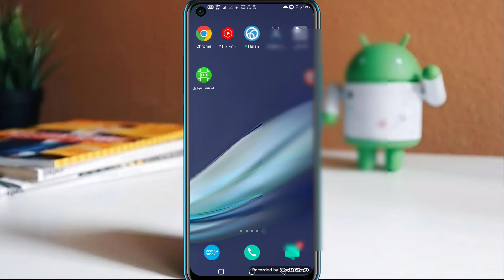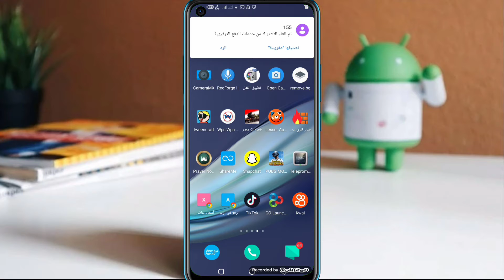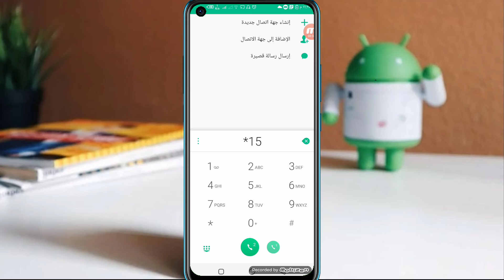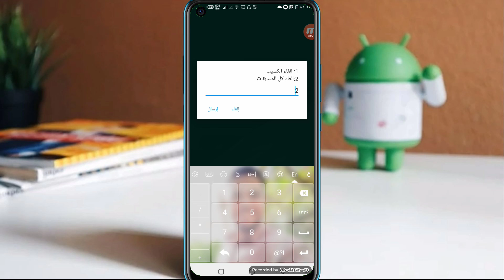كود الغاء جميع خدمات اتصالات| الغاء خدمات اتصالات التي تسحب الرصيد